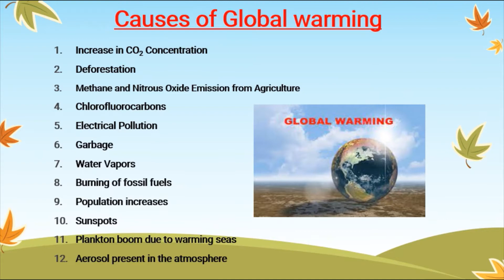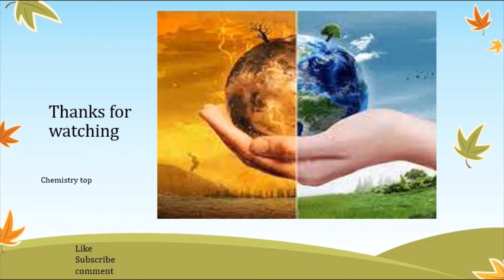What is global warming? | Sources, Causes and Effects of Global Warming | Chemistry top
Global warming can be define as An average increase in the earth’s atmospheric, oceanic temperature and an overall change in earth’s atmosphere including a rise in sea level and variability of snow falls. Climate change and associate impacts vary from region to region around the globe.

In this video, we are going to discuss global warming
1) What is global warming?
2) What is global warming causes?
3) what are the effects of global warming